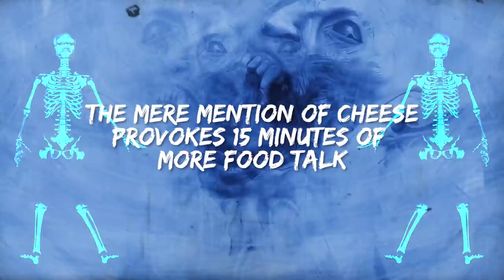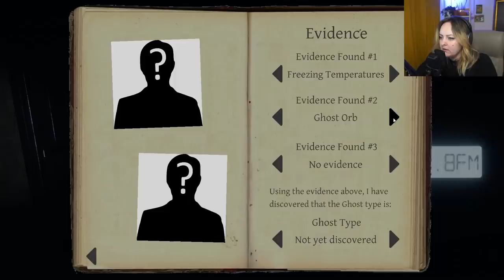Federal BOO Investigators - Phasmophobia Gameplay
to download OASIS on the OMEN Gaming Hub and try out the BETA now!

If that new Ghostbusters movie doesn't end with all of the cast in a stupid Renaissance painting for no reason whatsoever, I swear to god I'll coat the theater in pink slime and drive it right into the ocean.